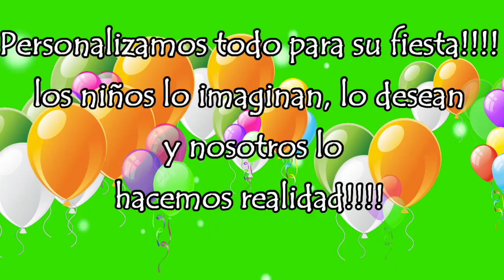EN CHIHUAHUA, BAZAR LA ESQUINA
Durante la contingencia, ponemos a tu disposición los artículos y servicios del Bazar La Esquina, en la Ciudad de Chihuahua.